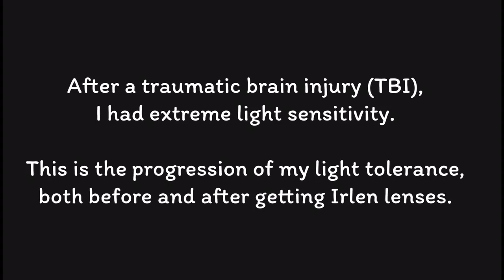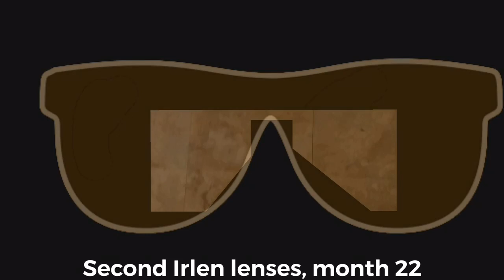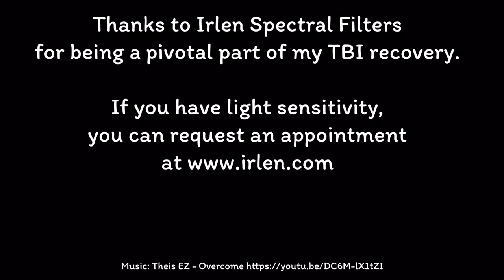Irlen Syndrome and TBI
Irlen Syndrome and Traumatic Brain Injury (TBI).  How Irlen Spectral Filters helped with my extreme light sensitivity.